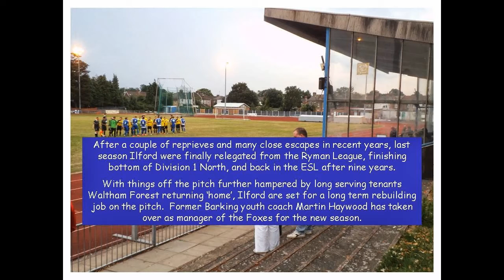Ilford 3-5 Basildon United. Essex Senior League. Wed14Aug2013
A stunning second half display from the Bees at Cricklefield means life continues to be hard for the Foxes, following relegation from the Ryman League